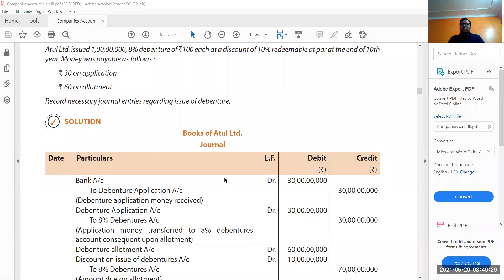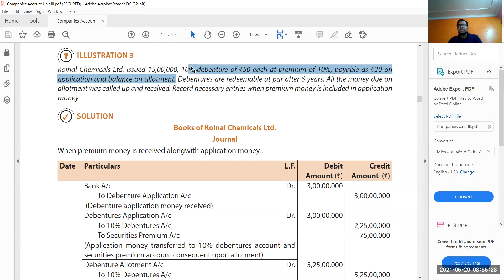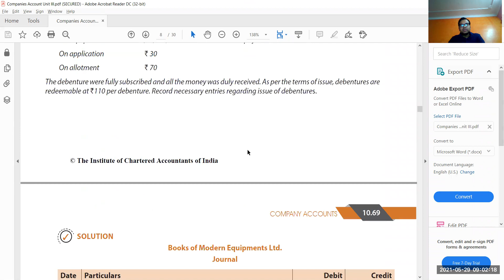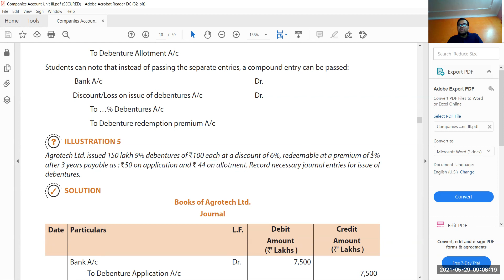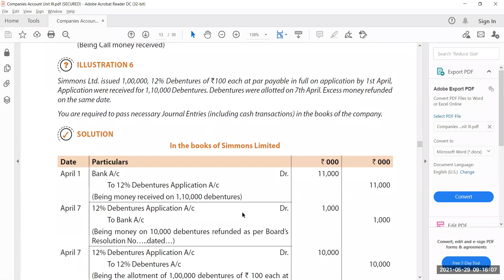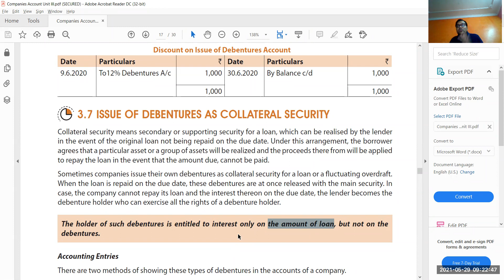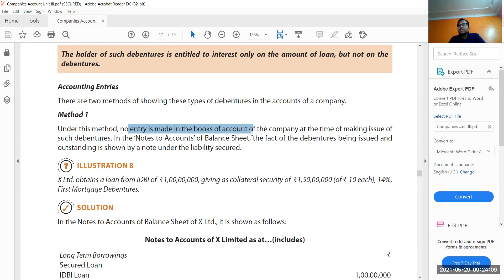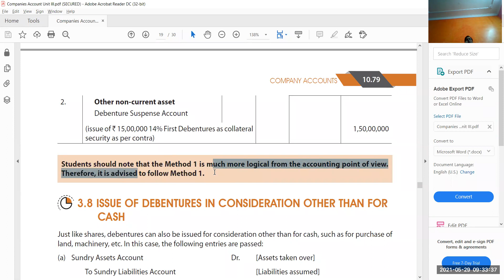9 Companies Account 9th Class 29 05 2021